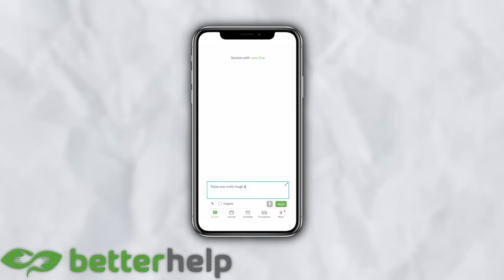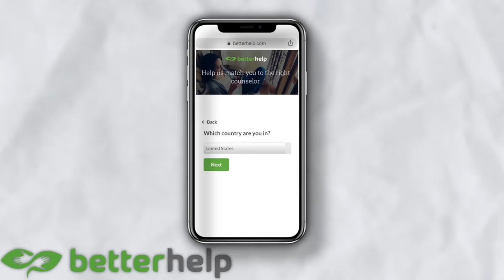EXTREME Catch & Cook GIANT Catfish Southern Style!